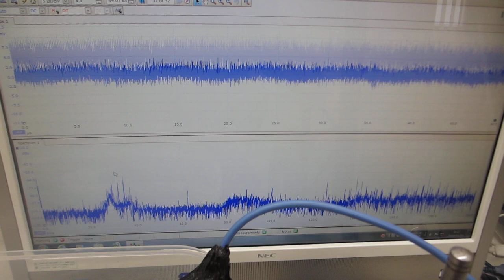樹脂容器（ペットボトル・・・）を利用した超音波システム（超音波システム研究所）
注：
　　１）超音波シャワーを利用したナノレベルの乳化・分散
　　２）溶剤と超音波と樹脂容器の相互作用による流水式超音波洗浄
　　３）樹脂の表面弾性波を利用した霧化コントロール
　　４）非線形伝搬現象による化学反応制御
　　５）ナノレベルの研磨剤の開発（表面処理）
　　６）均一な粒子製造への応用
　　７）脱気と曝気によるナノレベルのバリ取り技術
　　８）めっき液・塗料・・の均一化処理

「超音波コンサルティング」対応しています

１）振動モードの検出（自己相関の変化）
２）非線形現象の検出（バイスペクトルの変化）
３）応答特性の検出（インパルス応答の解析）
４）相互作用の検出（パワー寄与率の解析）

　autcor：自己相関の解析関数
　bispec：バイスペクトルの解析関数
　mulmar：インパルス応答の解析関数
　mulnos：パワー寄与率の解析関数